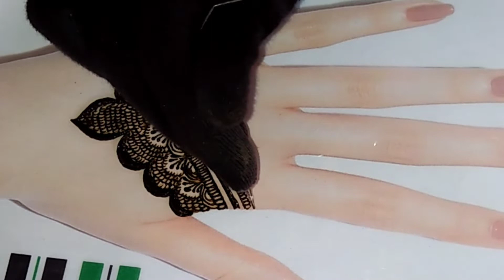Back Side Mehndi Designs l Arabic Mehndi l Easy Arabic Mehndi designs for back Hand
simple mehndi
simple mehndi design for fornt hand
Arabic mehndi
Arabic mehndi design for
bridal Mehndi
bridal Mehndi Design For full hand
easy simple mehndi
मेहंदी
मेहंदी डिजाइन
heenna tutorial
henna tatoo
henna tatoos
new pattern henna
unique mehndi designs
bangalimehndi
bangalihenna
Pakistani mehndi
Pakistani Henna
gujrati Mehndi
gujrati henna
stylish Mehndi
mehndi for begginer
marwadi henna
marwadi mehndi
unique mehndi design
Rajasthan mehndi design
rajasthan Henna Design
rajasthan mehndi
mehndi class
Mehndi for biginers
start mehndi design
online mehndi design
online henna Design
Lear Henna online
online henna
Lear online mehndi designs
Macon mehndi
maconhenna
black henna
traditional henna
traditional mehndi
newhenna design
dulhan mehndi
marriehennadesign
potriat henna Design
inpired henna Design
mehndi designs
semi Bridal
Full hand mehndi design
Full hand mehndi design on paper
Henna tricks
Dubai style Henna design
khelaji Henna Design
flooral Mehndi Design
floral mehndi design
Feet henna Design
foot Mehndi Design
mehndidesignfullhansbridalmehndi
tricky Henna Designs
bold mehndi design
attractive henna Design
edi special henna Design Mehndi Design
modern mehndi design Henna design
foreign touch Henna Design Mehndi Design
rakshabandhan special henna Design Mehndi Design
portrait shape mehndi design
Learn portrait mehndi design
learn basic classes for Henna mehndi
dulhan dulhan face
Rakhi Henna Designs Mehndi Design
trending Mehndi Design
kareachout special henna Design
jewellery Henna Mehndi Design
beginners Mehndi Designs Henna Designs
beautifull arabic Henna
henna tattoos tutorial
short hand mehndi design
plam Henna Mehndi Design
Best Henna Design
most attractive Henna Designs
top 10 Henna Design
sanded Henna Designs
2020 new style simple mehndi design
full Hand Bridal Mehndi Design
legs mehndi design
For you mehndi designs
short mehndi design
front hand Simple Mehndi designs
back Hand Mehndi Designsk
for kareachout special mehndi designs
dulhan Mehndi Design
new 2021 mehndi designs
simple arabic mehndi designs
For legs mehndi design
for hand mehndi design
2022mehndi Design